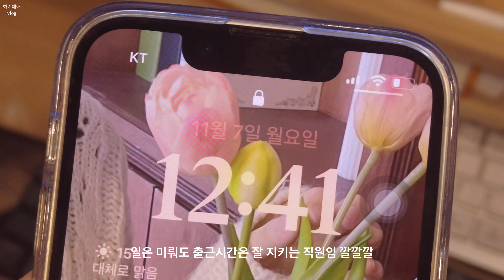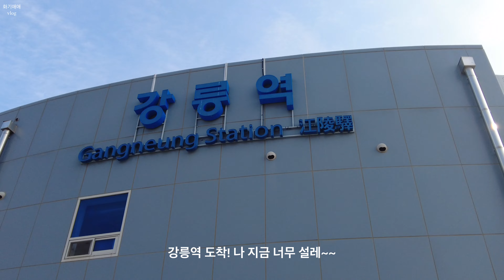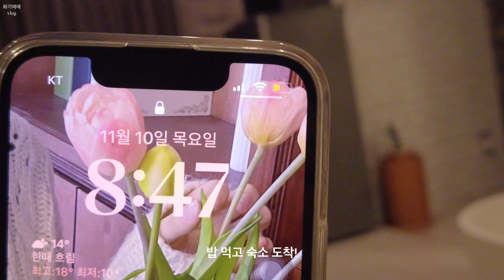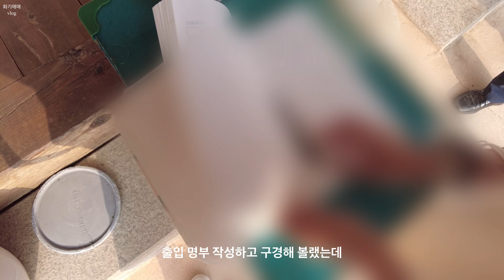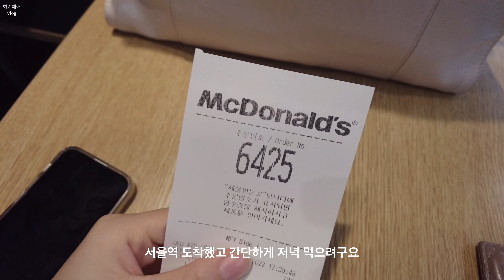sub) 강릉 여행 브이로그, 직장인 브이로그, 일상 브이로그, 직장인 데일리룩, 직장인 일상 브이로그, 대구 브이로그, 강릉 맛집, 강릉 숙소 추천, 스킨케어, 여행룩